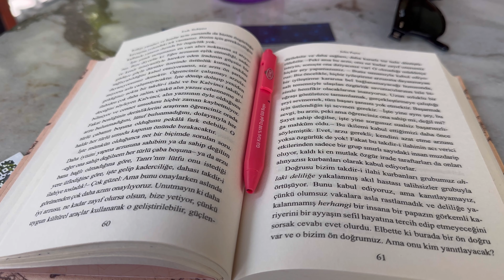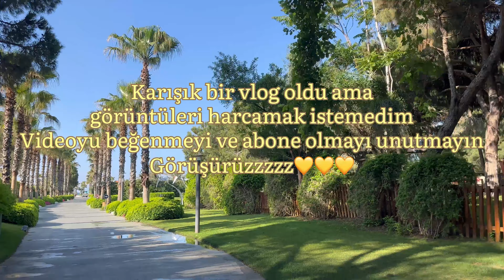karışık bi’ vlog 2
Yeni videolarda görüşmek üzereeee